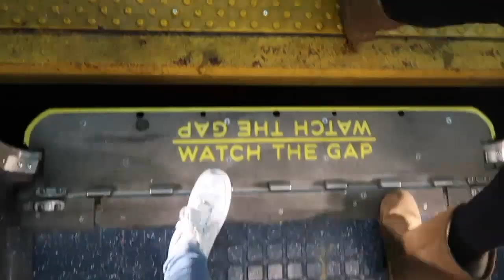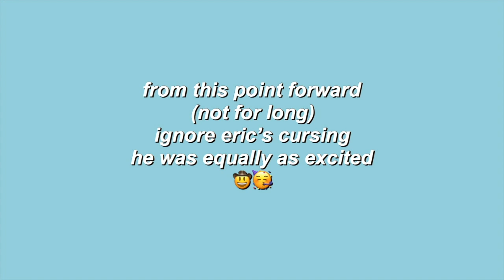surprising my boyfriend on his birthday♡ | ualbany vlog!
december 13,14,&15th, 2019 | in todays video i travel from long island to albany without mark knowing and surprise him for his 19th birthday! it was the cutest thing ever and i’m so happy i was able to spend his special day with him ♡